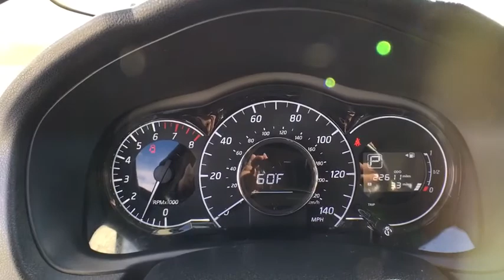2017 Nissan Versa Note Aurora, Denver, Parker, Centennial, Littleton, CO H4376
2017 Nissan Versa Note
2017 Nissan Versa Note SV CVT - Stock#: H4376 - VIN#: 3N1CE2CP7HL363030

SV trim. PRICED TO MOVE $400 below Kelley Blue Book!, FUEL EFFICIENT 39 MPG Hwy/31 MPG City! Bluetooth, CD Player, iPod/MP3 Input, Back-Up Camera, Satellite Radio, newCarTestDrive.com explains Back seats are surprisingly sizable, allowing two average-size adults to sit in reasonable comfort, even when sitting behind similar-size front passengers...The Note hatchback promises greater utility, helped by its 60/40-split back seat.. CLICK ME! KEY FEATURES INCLUDE: Back-Up Camera, Satellite Radio, iPod/MP3 Input, Bluetooth, CD Player MP3 Player, Keyless Entry, Steering Wheel Controls, Child Safety Locks, Electronic Stability Control. EXPERTS ARE SAYING: Great Gas Mileage: 39 MPG Hwy. AFFORDABILITY: This Versa Note is priced $400 below Kelley Blue Book. MORE ABOUT US: One of the few family owned and operated dealers in the Denver metro area, Suss Buick-GMC Used Car Superstore proudly serves their customers with value and service, and it's been that way for over 34 years. NO games, NO gimmicks, and NO fuss at Suss has been our philosophy since day one. Everything is clearly marked, with NO ADDED DEALER FEES - so you know exactly what to expect. We're not here to just sell a vehicle, we want feel like you're part of the family - at Suss you're one of us. Plus tax and title fee. Pricing analysis performed on 12/18/2017. Fuel economy calculations based on original manufacturer data for trim engine configuration. Please confirm the accuracy of the included equipment by calling us prior to purchase.